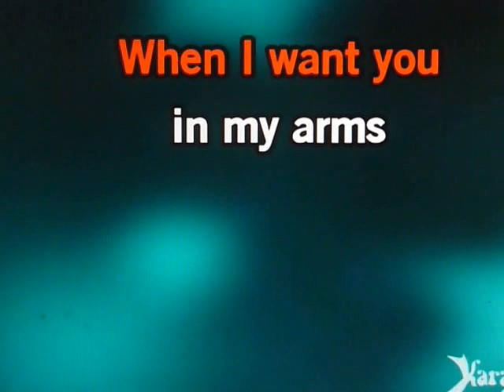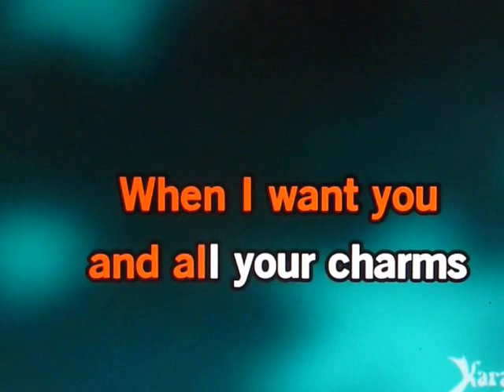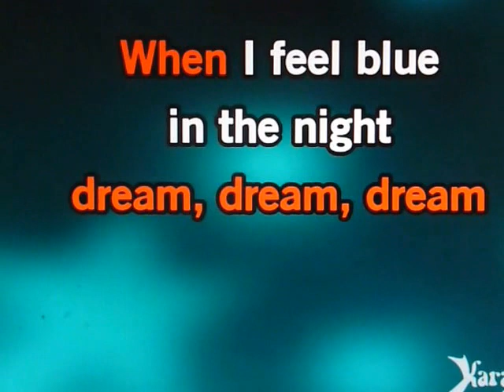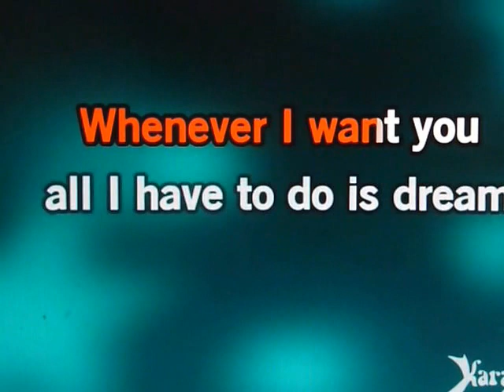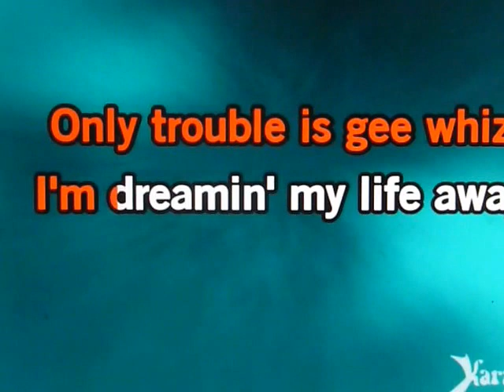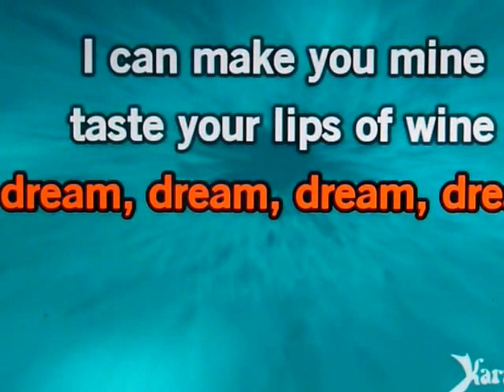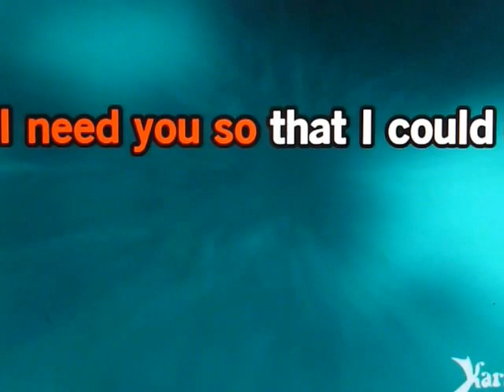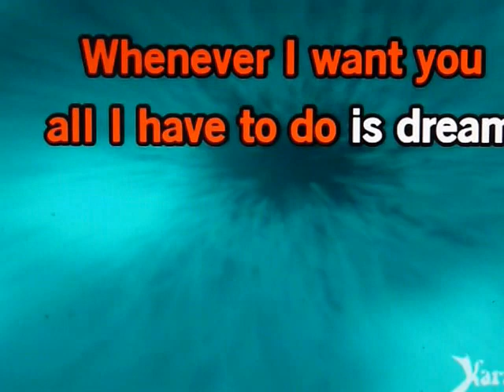ALL I HAVE TO DO IS DREAM,,,TODD ELLIOT BAND